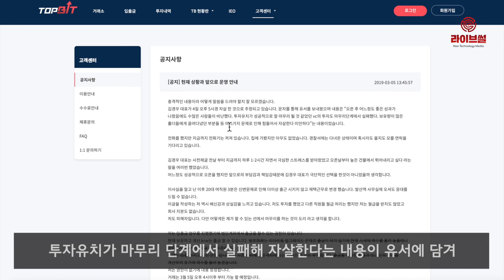[라이브썰] 연이은 악재, 암호화폐 거래소 대표 ‘자살’ 공지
국내 한 암호화폐거래소가 대표이사의 자살 추정 소식을 전해 논란이 되고 있습니다.

5일 암호화폐 거래소 탑비트는 공지사항을 통해 “김경우 탑비트 대표가 직원들에게 문자를 통해 유서를 보내고 지난 4일 오후 5시 자살한 것으로 추정된다”고 밝혔습니다.

이어 “투자유치가 성공적으로 잘 마무리될 것으로 보였지만 마무리 단계에서 실패해 자살한다는 내용이 유서에 담겼다”며 “현재 직원들은 재택근무로 변경해 투자자들이 사무실에 와도 응대가 불가능하다”고 전했습니다.

탑비트는 투자자 피해 우려에 대해 회원들이 현재 보유한 원화자산 출금은 가능하다고 밝혔습니다.

다만 자체 코인 TB는 계좌 잔금이 부족해 거래소가 전량 구매에 나서기 힘든 상황이라고 설명했습니다. 코인 개수에 따라 일부 매수 거래에 진행할 계획입니다. TB 보유자들의 피해가 불가피할 것으로 예상됩니다.

실제로 탑비트의 공지가 게재된 후 TB는 전일 대비 97% 급락했습니다.